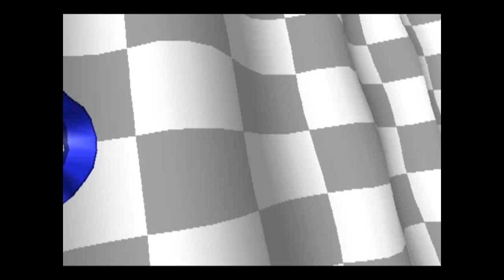CRASH TEAM RACING (CTR) | GAMEPLAY | ALL TRACK TIME TRIAL N.TROPY ☄️🔥⚡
CRASH TEAM RACING (Playstation)

CRASH TEAM RACING commonly referred as CTR is racing game in Crash Bandicoot franchise.

This time i am going do time trial to beat N.TROPY to Unlock the Character in all track xD

00:00 Intro
00:13 CRASH COVE
02:13 ROO'S TUBE
04:18 TIGER TEMPLE
06:53 COCO PARK
08:45 MYSTERY CAVES
12:07 BLIZZARD BLUFF
14:30 SEWER SPEEDWAY
17:03 DINGO CANYON
19:30 PAPU'S PYRAMID
22:04 DRAGON MINES
24:20 POLAR PASS
28:20 CORTEX CASTLE
32:17 TINY ARENA
36:33 HOT AIR SKYWAY
40:23 N.GIN LABS
43:47 OXIDE STATION
48:03 SLIDE COLISEUM
51:43 TURBO TRACK
55:57 Outro

Emulator that i used to play: Psxfin